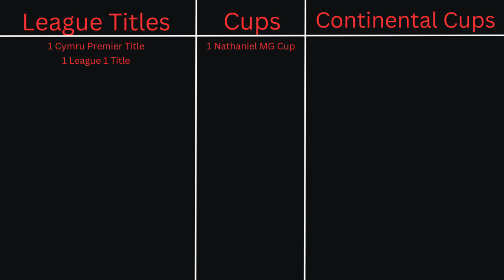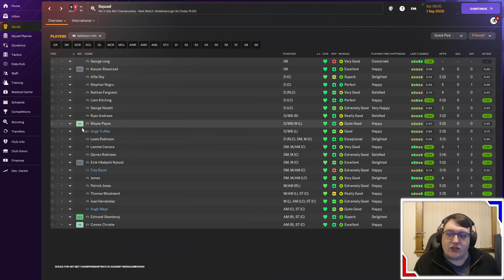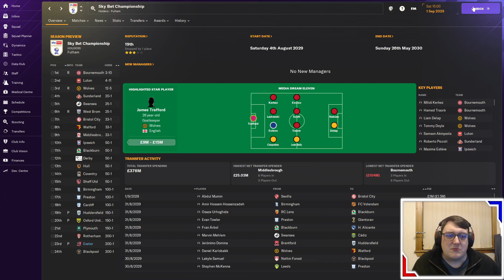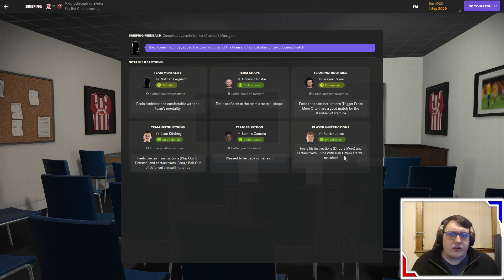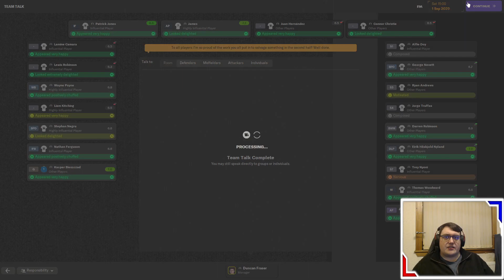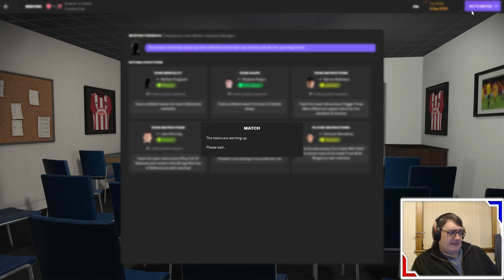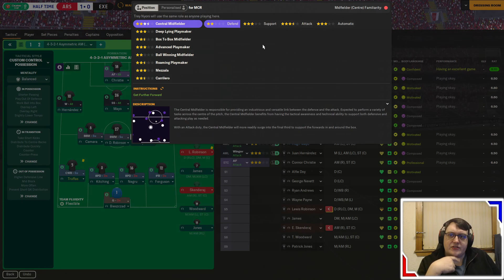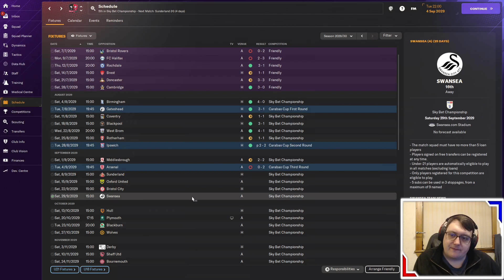The Journeyman Club 3 Episode 16: Can our form continue?